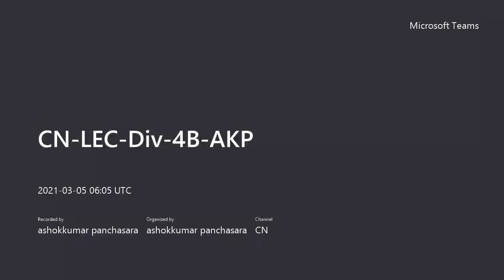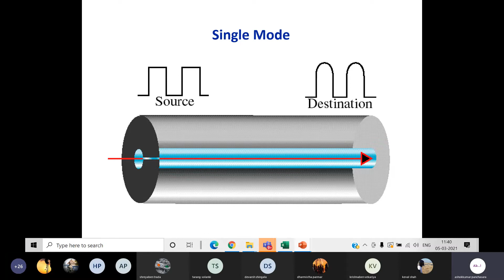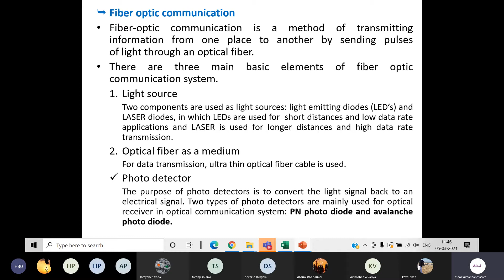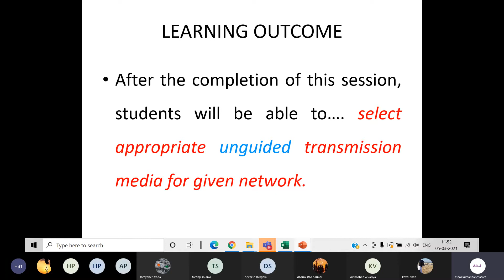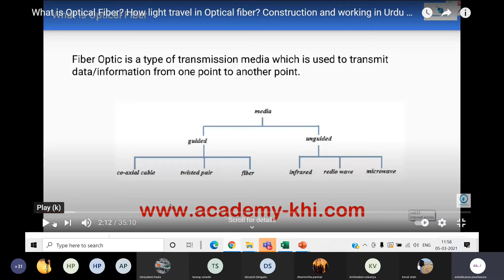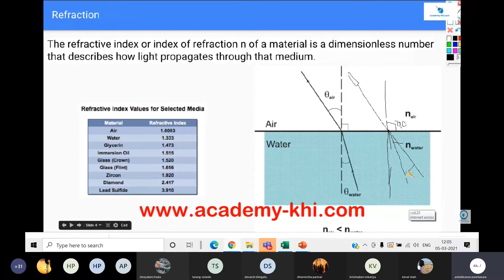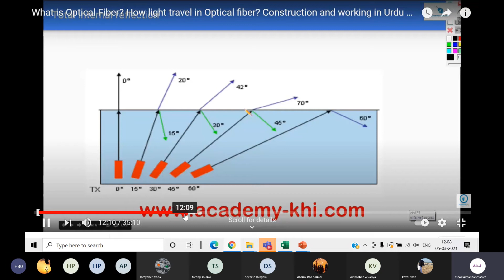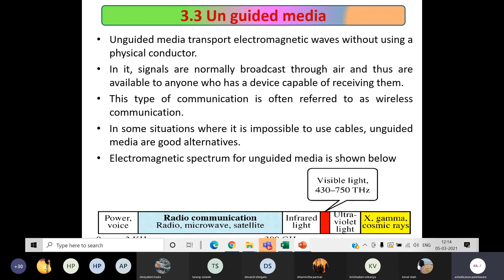14 CN lec AK 5 3 2021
UNIT-3 PART-3 TRANMISSION MEDIA